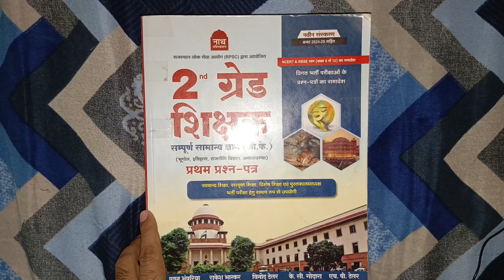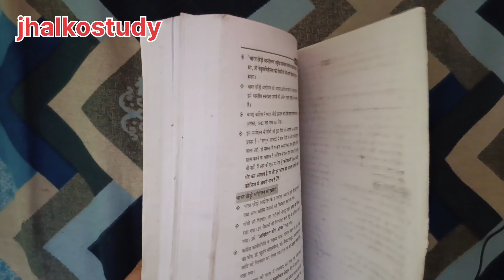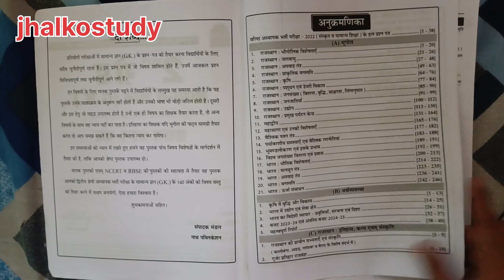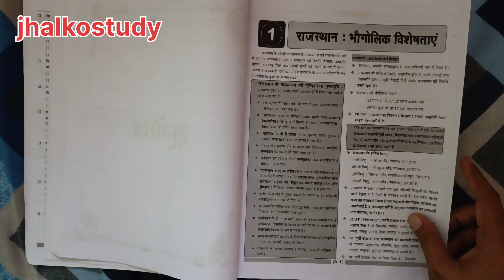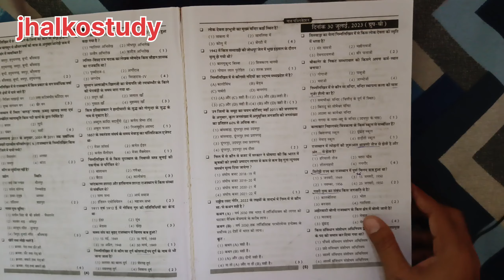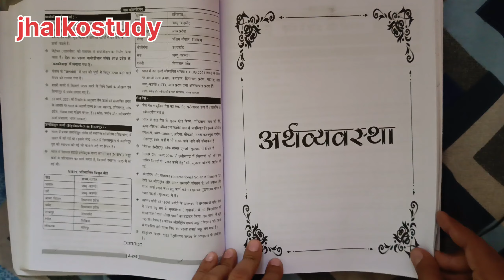Nath publication 2nd grade GK book || BooksReview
Second grade GK books review
 Second grade GK paper best book review
 dwitiya Shreni Adhyapak Bharti Pariksha best book